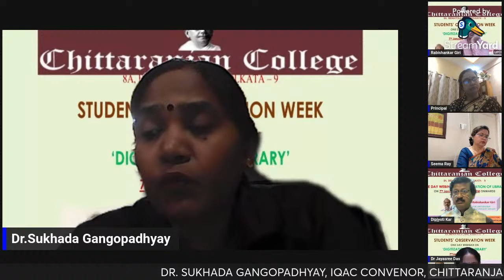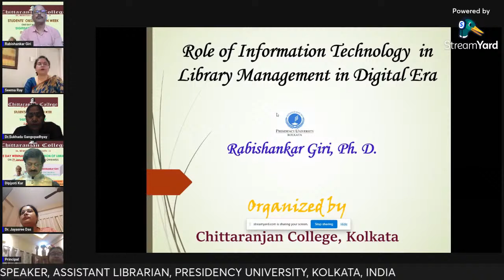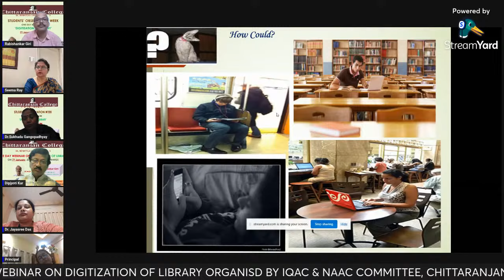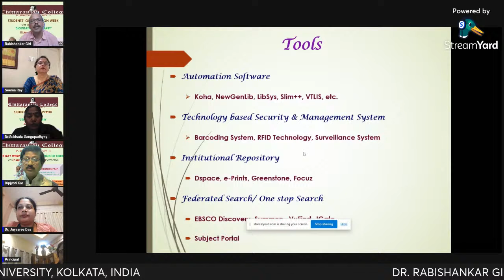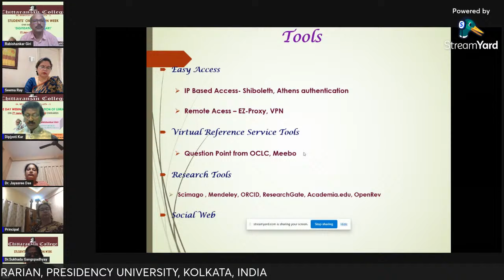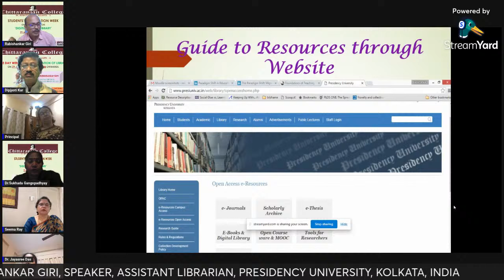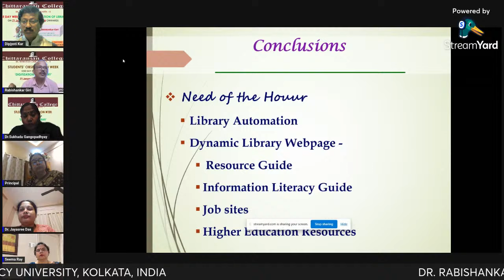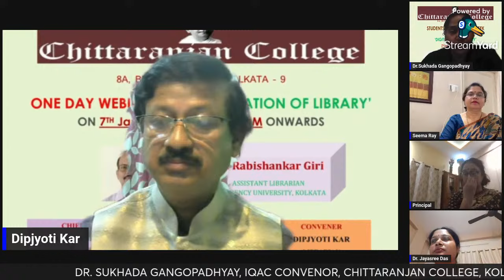DIGITIZATION OF LIBRARY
STUDENTS' OBSERVATION WEEK